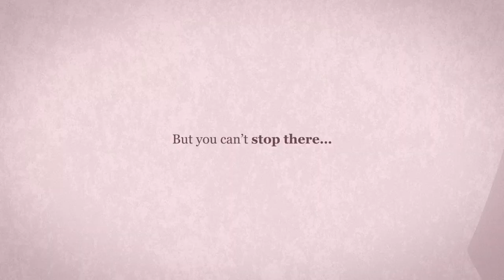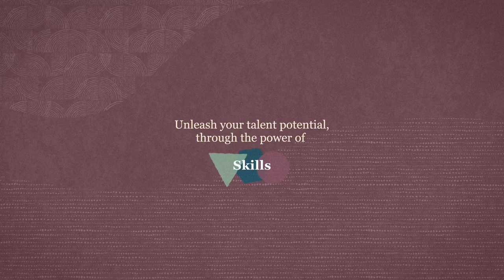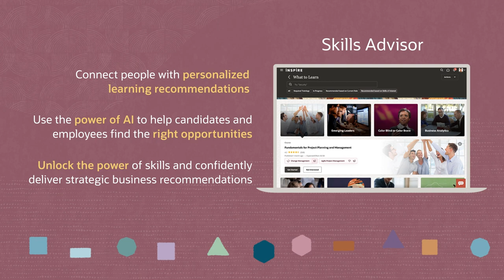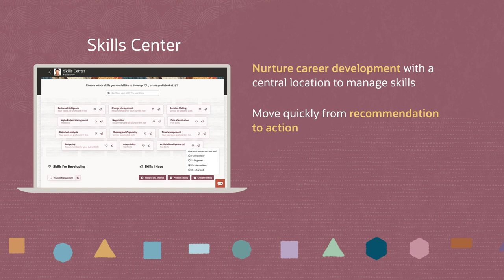Skills matter: What your organization needs to survive and thrive—full show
Do you have the right skills to build an agile workforce? Your future depends on it. Your organization’s skills are your greatest asset in building workforce agility and preparing for the future.

00:00 Introduction to Skills Matter
02:13 Skills Matter
04:00 Unleashing Your Talent Potential
28:39 Optimizing Your Skills Strategy: Children’s Hospital and Medical Center, Omaha
44:10 Optimizing Your Skills Strategy: Fujifilm Business Innovation
55:39 Technology Spotlight: Oracle Dynamic Skills